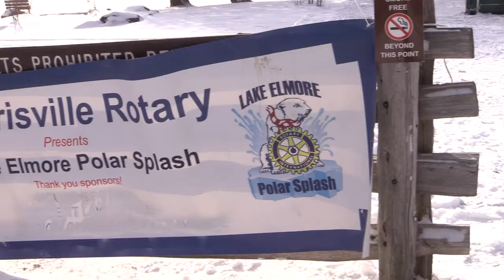Lake Elmore Polar Splash, 2016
They were freezing for a reason!!! Friends, family, and coworkers got together for the
2016 Morrisville Rotary Lake Elmore Polar Splash on February 13, 2016, on Lake Elmore in Morrisville, VT.

This year they partnered with Justice for Dogs, a non-profit, all volunteer-run organization that is dedicated to saving and helping local dogs and cats and enriching the lives of people in the community.